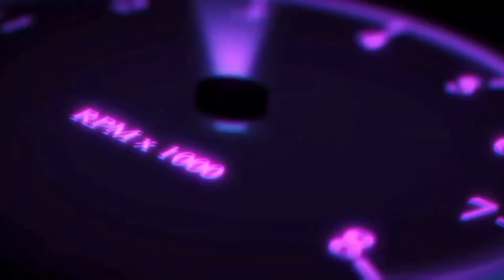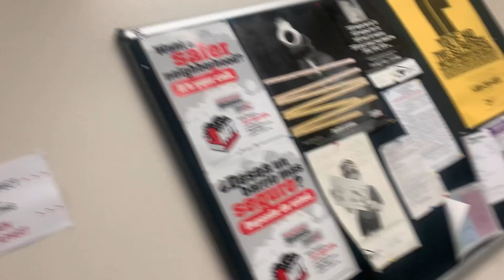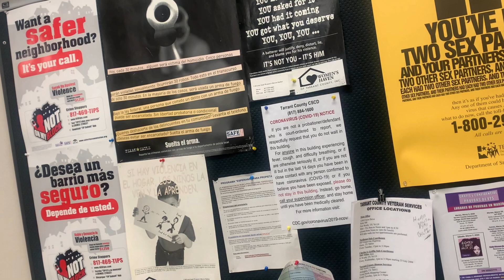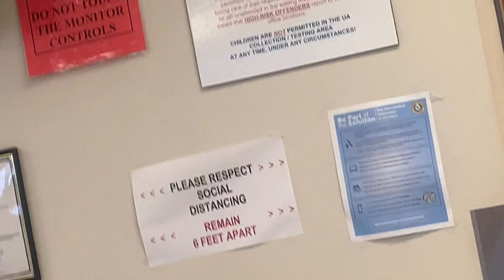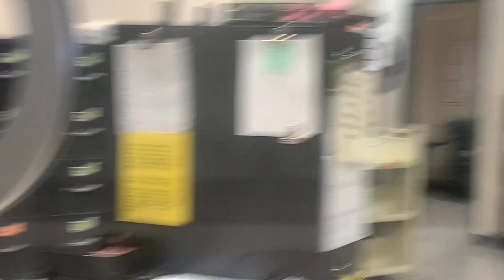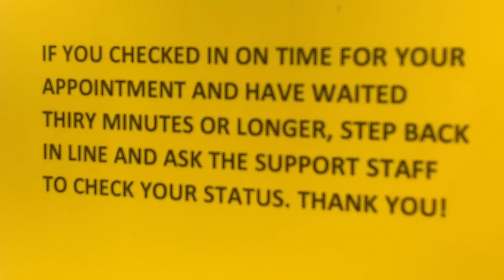1ST AMENDMENT AUDIT AT THE PROBATION OFFICE. ARE THEY TYRANTS?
THIS 1ST AMENDMENT AUDIT AT THE PROBATION OFFiICE UNCOVERED MISMANAGEMENT AS AA POSSIBLE FACTOR IN THE DISSATISFACTION OF THE PROBATIONERS STUCK IN A PROBATION SITUATION-
1.OFFICERS ARE CONSISTANTLY LATE TO MEETINGS
2. OFFICERS GIVE FALSE NARRATIVES TO TARGET SOME WITH PROBATION VIOLATIONS
3. OFFICERS ARE NOT FLXIBLE WITH SIMPLE REQUESTS BY PROBATIONERS

HOW AM I DOING?